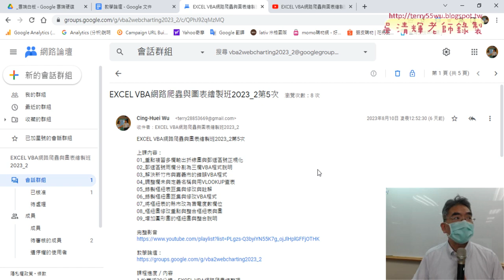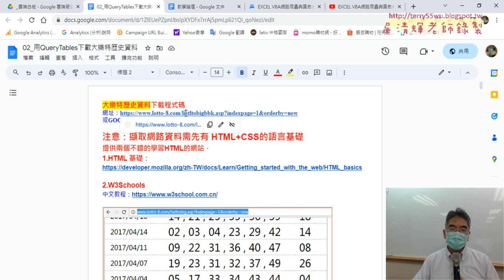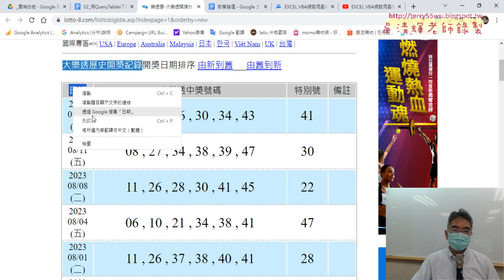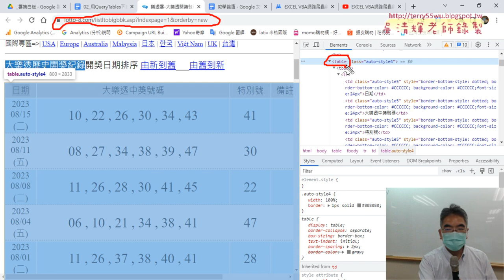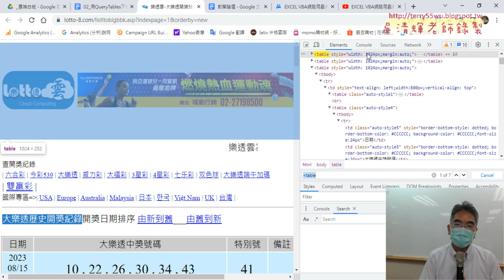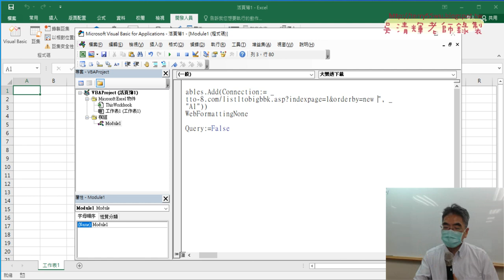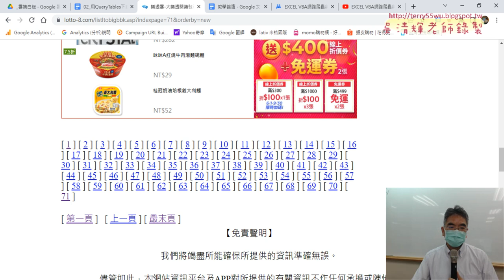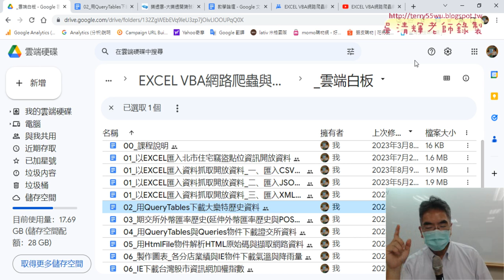01 重點複習與用QueryTables下載大樂透歷史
上課內容：
01_重點複習與用QueryTables下載大樂透歷史
02_撰寫下載71頁與追蹤最下列位置
03_ChataGPT產生程式碼優劣與Bard比較
04_用VBA撰寫刪除不要的列
05_陣列輸出號碼與資料剖析
06_計算大樂透前前七名號碼

1.始業式30分鐘、EXCEL VBA網路爬蟲總整理
2.以EXCEL匯入資料抓取開放資料
3.用QueryTables下載大樂特歷史資料
4.外幣匯率歷史與繪製折線圖與POST抓取資料
5.用HtmlFile物件

上課參考用書：
作者： 廖敏宏（廖志煌）
出版社：碁峰
出版日期：2019/06/30

課程理念:
提高工作效率：自然不用加班、工作更愜意
培養VBA程式專業技能：增加職場升遷或轉職籌碼
課程目標：基礎
1.熟悉EXCEL內建各類別250幾個函數(理解代替死背)
2.從函數到VBA設計(Sub)與自訂函數(Function)
3.錄製巨集與編修VBA程式
4.學會VBA的重要使用技巧(變數、迴圈與邏輯)
5.學會VBA表單設計與將EXCEL當資料庫
6.學會快速下載網頁資料(巨集錄製、迴圈、邏輯)
進階
7.使用EXCEL擷取網路資料功能並錄製巨集與修改
8.使用QueryTables、 Querys、IE物件與XMLHttp物件
9.EXCEL VBA與樞紐分析表與圖視覺化報表
10. EXCEL VBA與Python程式協同應用

吳老師 2023/8/17